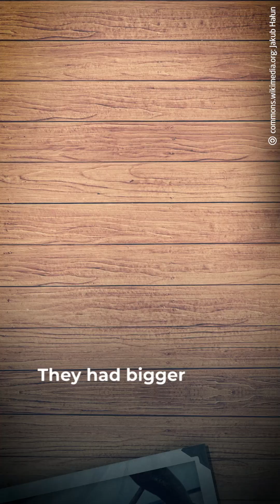Why Apes Still Exist If We Evolved From Them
If humans came from monkeys, why are there still monkeys? Well, if Americans came from Europeans, why are there still Europeans?